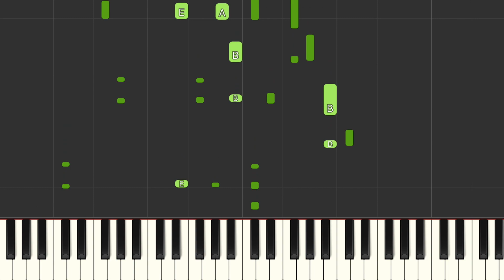BTS 방탄소년단 - DNA 피아노 튜토리얼 piano tutorial 율다우 yuldau